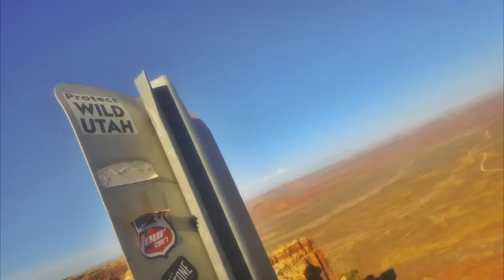WER - WOMEN'S EMPOWERMENT RIDE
Women overcoming life struggles through camaraderie, cycling and hiking in nature.